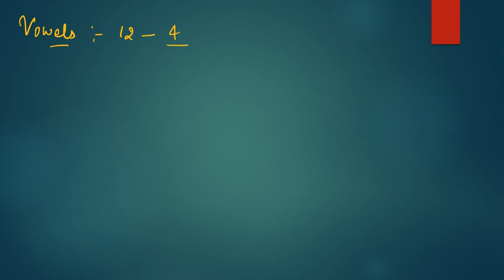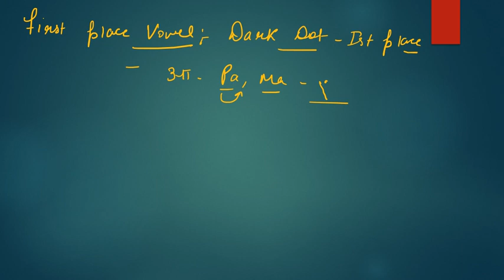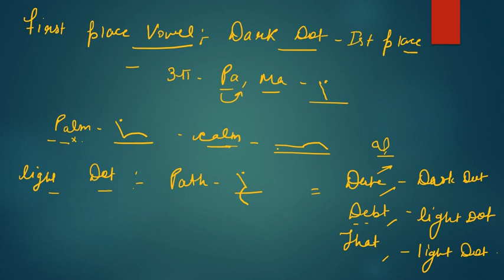PITMAN SHORTHAND NEW ERA ONLINE COURSE| CHAPTER-4| video6 BY SWATI MAM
For OFFLINE/ONLINE Batch, Connect on: 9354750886,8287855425.
THIS VIDEO CONTAINS THE CHAPTER-1( CONTINUED)  VIDEO OF PITMAN SHORTHAND NEW ERA BOOK FOR SSC/PARLIAMENTARY/DELHI HIGH COURT AND OTHER JUDICIAL STENOGRAPHY EXAMS.
ANY STUDENT WHO WISHES TO PREPARE FOR THE SSC STENO EXAM GRADE C/D, DSSSB, PARLIAMENTARY EXAMS, ISRO, EPFO ETC CAN USE THIS VIDEO TO PREPARE FOR HIS/HER EXAM.